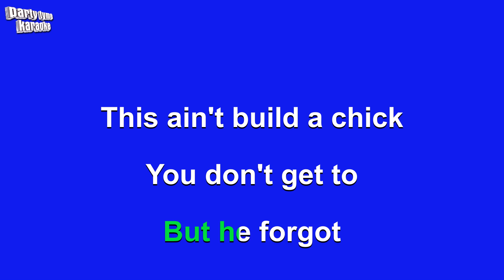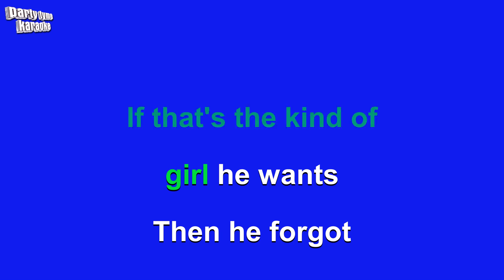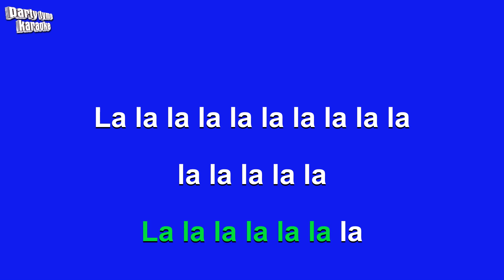Bella Poarch - Build A Chick (Karaoke Version)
Karaoke sing-along version of 'Build A Chick'
made popular by Bella Poarch,